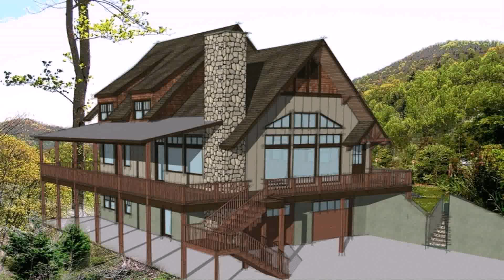Front House Design